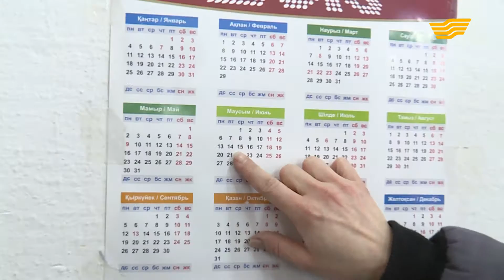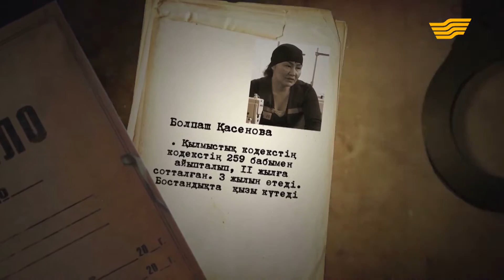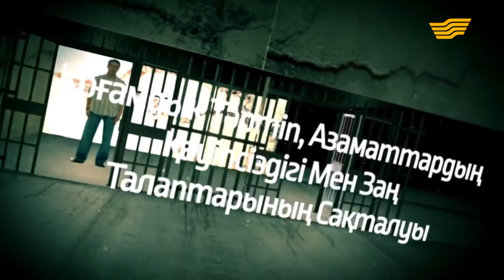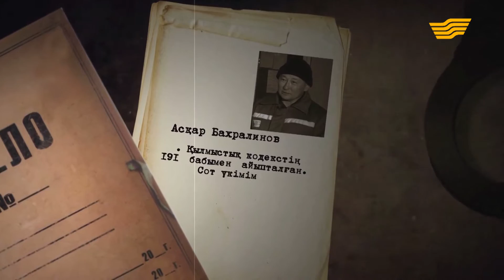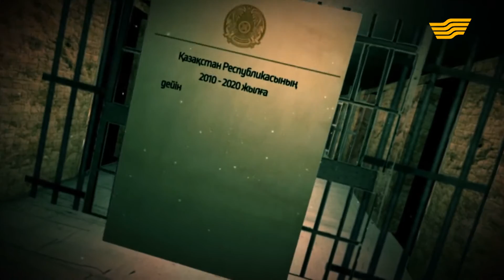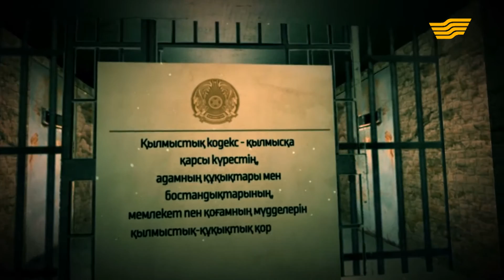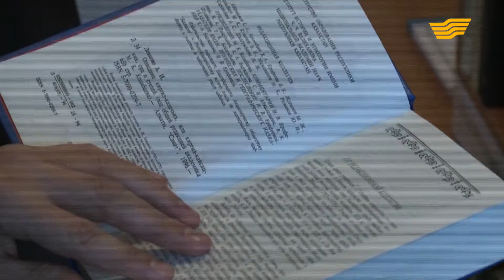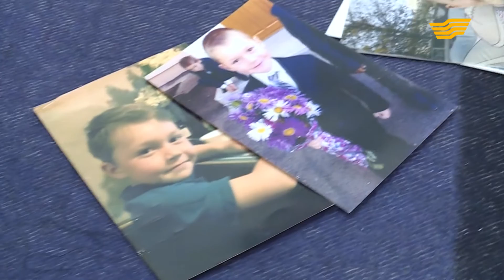«Арнайы хабар». Түрме реформасы